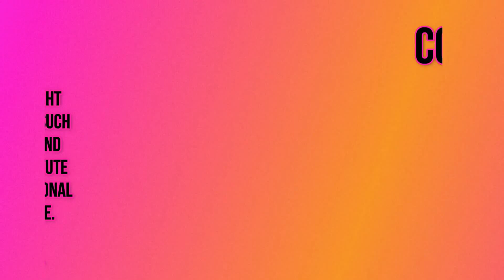😂 FUNNIEST CAT VIDEOS OF July 2023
Criticism
                                                                    Reporting
                                                                    Teaching

Redditors Content : [thehornsoffscreen, WEIRD-bear1048]